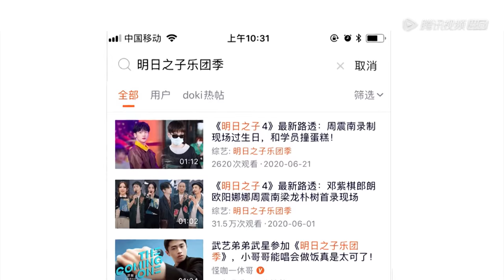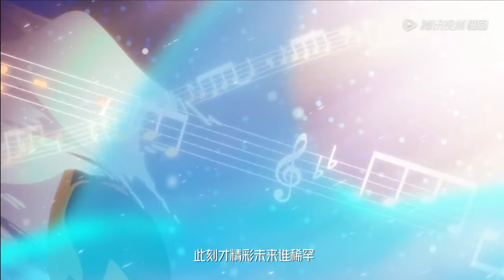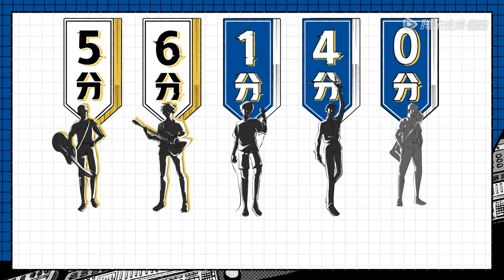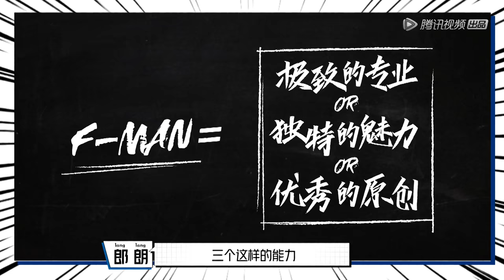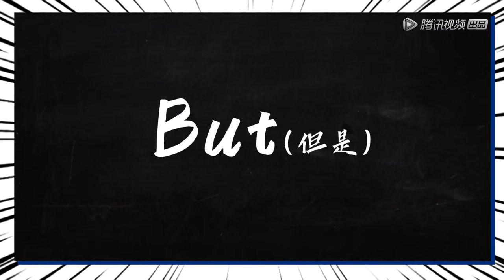《明日之子乐团季 SUPERBAND》完整版第1期上：40位少年入学明日高校，找伙伴组乐团！